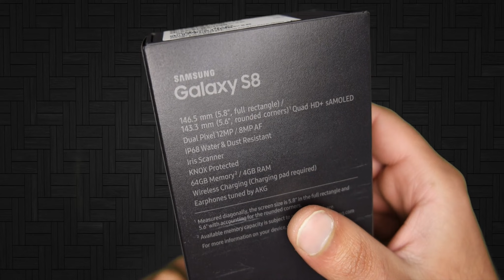Samsung Galaxy S8 SM G950F Orchid Grey unboxing